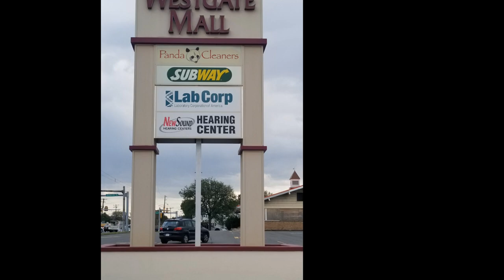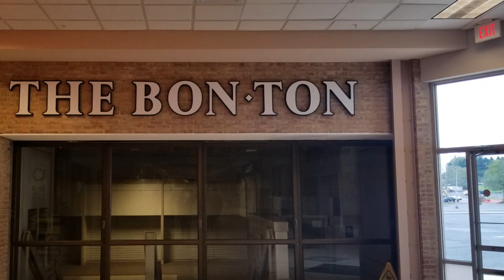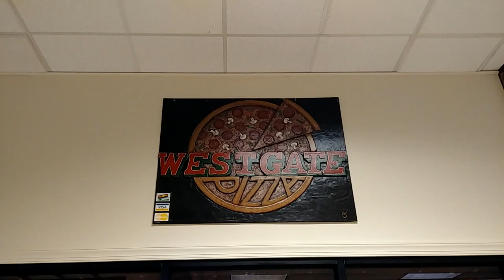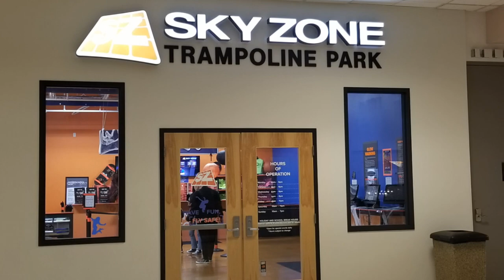Westgate Mall (Bethlehem, PA): Living on Borrowed Time - Raw & Real Retail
This is our walkthrough of the Westgate Mall in Bethlehem, PA from October 23, 2018.  This is a unique crossbreed between an enclosed strip center and a traditional mall.  The center has seen far better days, and looks to be on the verge of being completely demalled, as it was just sold in October 2018 to New Jersey developer Onyx Equities LLC, who in their words said it looks forward to “implementing Onyx’s signature, value-add strategy”.  Going from their portfolio of other properties, this seems to be a strategy of de-malling enclosed properties and turning them into either traditional strip centers or lifestyle centers.

Songs used in this video (in order):

Jean Bouchéty - Hulot's Holiday
Patchwork - Trigger Finger
Steve Martin - Sophisticated Mood
Mike Moran - The American Dream
Irving Martin & Brian Dee - Coffee Break

ITM